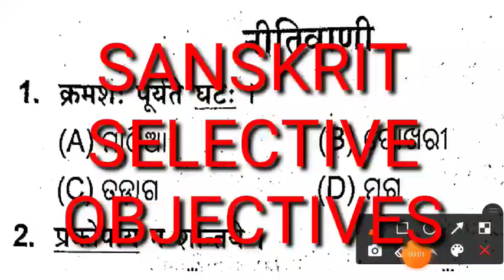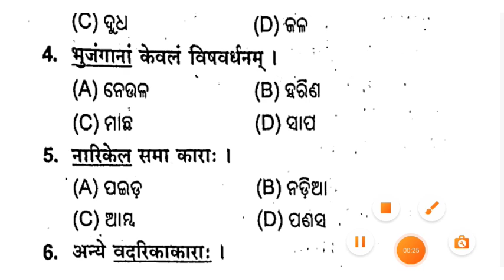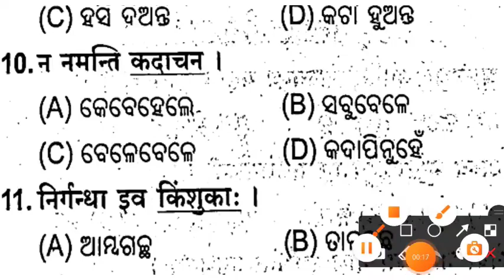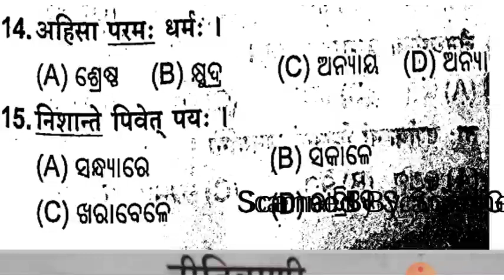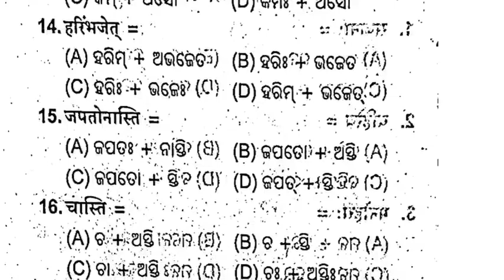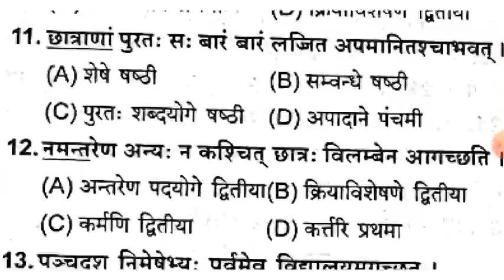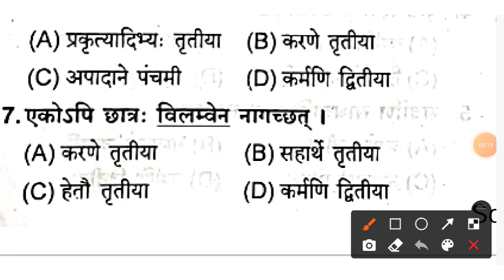Summative Assessment-2| Sanskrit (ଗଦ୍ୟ ଓ ପଦ୍ୟ )| Class- 9।objective selection|MCQ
sanskrit class 9 MCQ
sa2 exam 9th class sanskrit
sa2 Sanskrit paper class 9 2022
shiksha prayasa
summative assessment 2 class 9 Sanskrit
shiksha prayasa 9th class
9th class sa2 question paper 2022
summative assessment 2 class 9